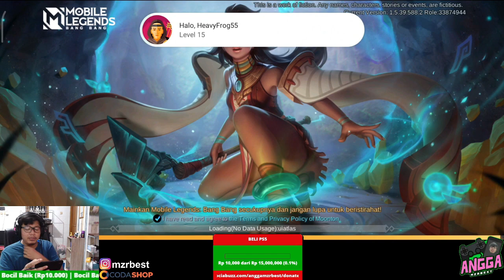DIAMOND GRATIS DARI MOONTON UNTUK KALIAN !! EVENT TOGEL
join membership (5rb/bln)

3. bank BCA 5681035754 a/n M IZZA RIZKI

live setiap hari jam 10 pagi (sore dan malem juga live) di facebook.